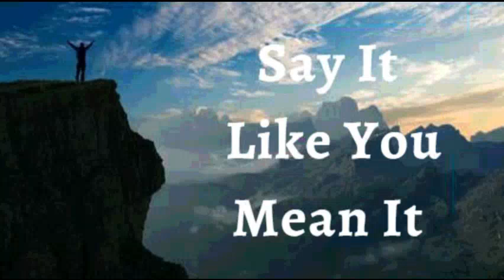9th November 2023 Say it Like you Mean it (Audio in Hindi)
09 नवंबर 2023

मैं घोषणा करता हुं अप्रत्याशित आशीर्वाद यहाँ और अब, मेरे रास्ते में हैं। मैं केवल  इसे पर्याप्त से अधिक होने से आगे बढ़ता हूं। ईश्वर  ने मेरे लिए अलौकिक द्वार खोल दिए हैं। उन्होंने उचित व्यक्तियों से मेरे बारे बात की है।
मैं इफिसियों 3:20 को अपने जीवन के पक्ष में और वृद्धि से अधिक, बहुतायत से, ऊपर और ऊपर से देखता हूं।
यह मेरी घोषणा हैं।

मैं अपने मन और जीभ को विश्वास से भरी स्वीकारोक्ति के साथ वश में करके, साहसपूर्वक मसीह में अपने दिव्य अधिकारों का प्रयोग करता हूँ। मुझ पर कोई विपत्ति नहीं आती। किसी भी तरह से मुझे कोई नुकसान नहीं पहुँचाता, क्योंकि सर्वशक्तिमान प्रभु मेरी रक्षा, गढ़ और मेरा शरणस्थान है। ईश्वर की महिमा हो!

मैं मजबूत हूँ (एफेसियों 1:6)
 मैं स्वस्थ हूं (1 पेत्रुस 2:24)
मैं धन्य हूँ (इफेसियों  1:3)
मैं धनी हूं (2 कोरिंथियो 8:9)
मैं शक्तिशाली हूँ (इसायाह 40:29)
मैं अभिषिक्त हूँ (1योहन 2:20)
मैं स्वंतंत्र हूं (योहन 8:36)
मैं ईश्वर का प्रिय हूँ (मार्कुस 1:11)
मैं एक अनमोल बीज हूँ (लूकस 8:15)
और बुढ़ापे में भी मैं ताजा और फलता-फूलता रहूंगा (स्त्रोत्र 92:14)

✝️🙎🏻‍♂️ ♂️ मेरा पुरुष प्रजनन तंत्र पर्याप्त मात्रा में और अच्छी गतिशीलता वाले शुक्राणुओं का उत्पादन और जमा कर रहा है
✝️🙍🏻‍♀️ ♀️ मेरा महिला प्रजनन तंत्र समय पर अंडे की कोशिकाओं का उत्पादन कर रहा है, जन्म तक भ्रूण की रक्षा और पोषण कर रहा है

शालोम